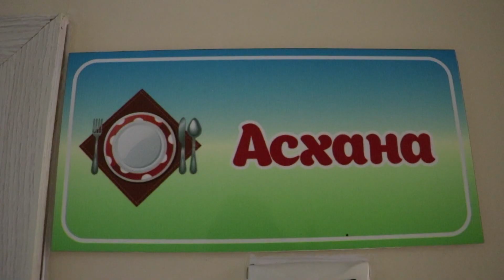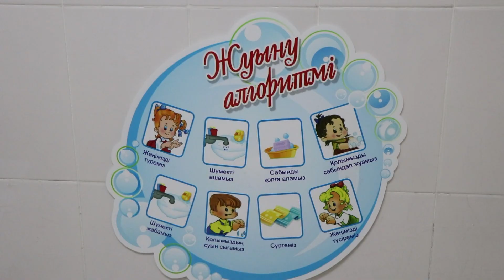№188 бөбекжай балабақшасы, Күншуак тобы, Ас беру әдіс тәсілдері